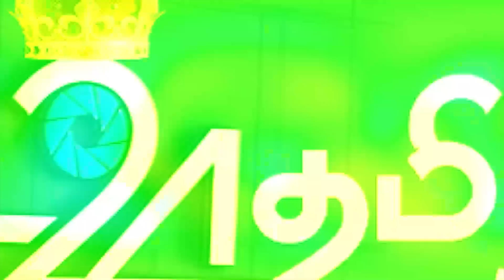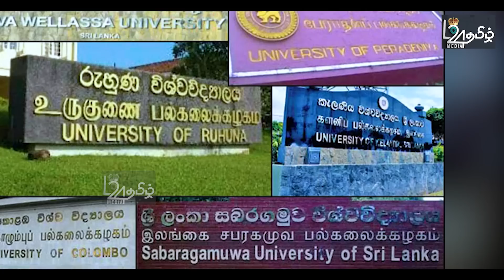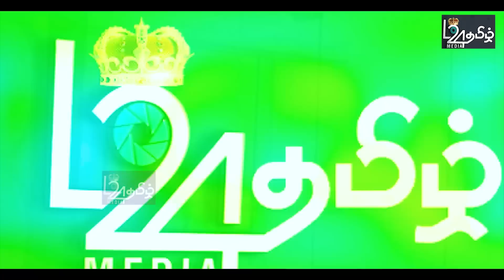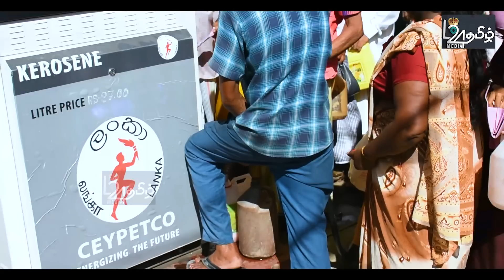பொலிசாரின் துப்பாக்கியைபறித்து தாக்குதல்-ஒருவர் உயிரிழப்பு-தென்னிலங்கையில் பதற்றநிலை|பிரதானசெய்திகள்